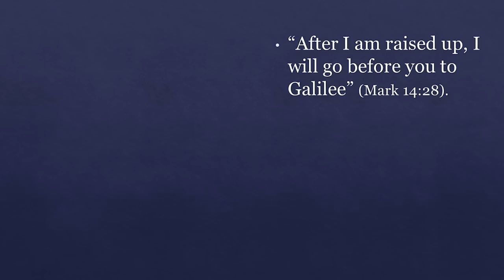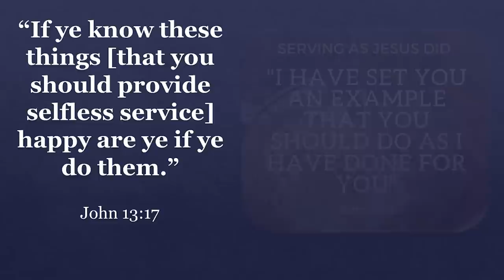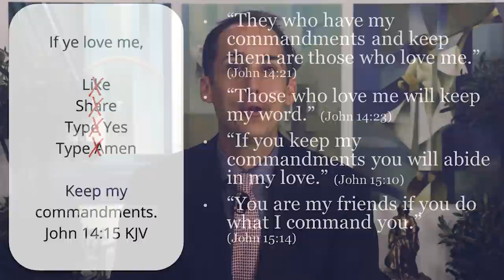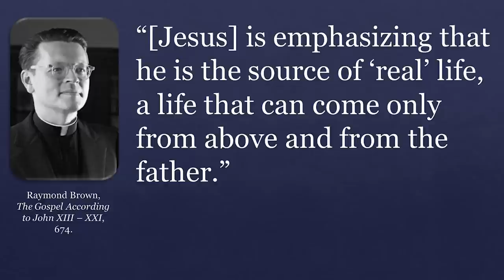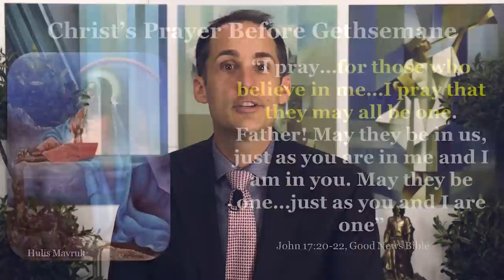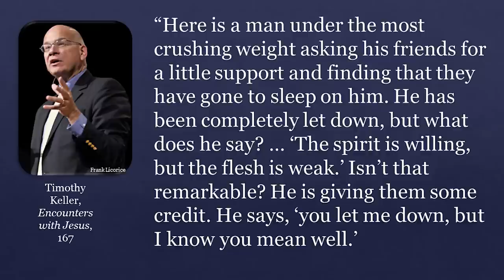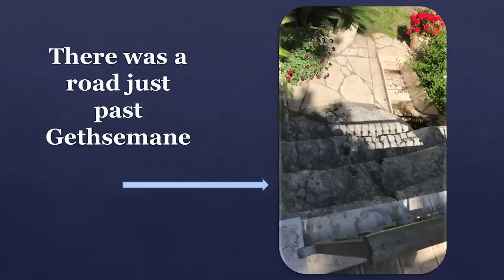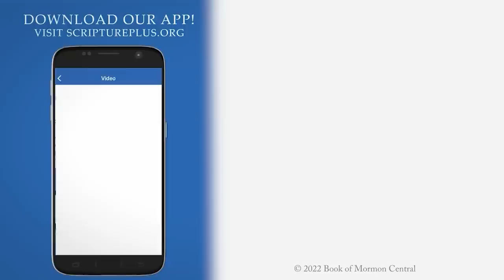Seeking Jesus, Class 18: The Last Supper and Gethsemane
To see the additional resources associated with this video, please

To learn more about the "Seeking Jesus" course and see the other class videos, please